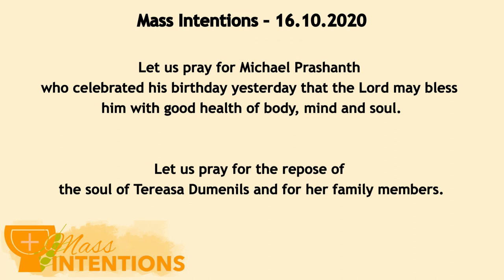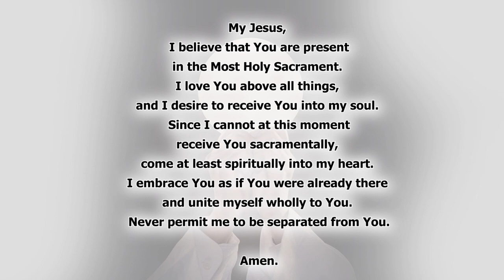'Feast of St. Margaret Mary Alacoque - Daily Mass in English - Fr. David Maria Selvam SDB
Dear Friends Welcome to 'Daily Mass in English'. Today we celebrate the
'Feast of St. Margaret Mary Alacoque'. Let us grow in our devotion to the 'Sacred Heart of Jesus'.

1. Hidden things: Does God hide? The answer is yes, truly, “thou art a God that hidest thyself.” He hides his own glory, that we may not be dazzled thereby; he hides the bliss of the beatified, that we may not be discontented thereby. Like as a father hides from his children many things which they will better learn a little later on, or had better make out for themselves, so God hides many things from us for the very same reasons. But he has so hidden treasures of truth and wisdom from us, that we have every possible inducement to search for them, and full capacity to find them.

2. Everything that hypocrisy tries to hide and cover up shall be exposed with absolute certainty. In this life the secret of hypocrisies are not always exposed; but the day is coming when God shall judge ‘the secrets of people’ before the whole universe.

3. Crowds pushed, shoved, kicked and trampled to get near Jesus. Ignoring them and thus illustrating his independence from them, Jesus turned to teach his disciples. They must make up their minds. Did they want to please the prominent religious authorities of their day, or would they display their trust in God? To please the Pharisee, a person had to pretend to please God while living a self sufficient life of pride in self and contempt for others. This was hypocrisy – a dangerous hypocrisy. Like yeast it gradually worked its way through all a person’s life and relationships.

4. Think not of the most powerful force on earth. Think of the weakest thing on earth. Can anything be weaker or less significant than a few birds worth may be two cents? Literally they are worth two small coins, each of which is not worth one sixteenth of a denarius. A denarius was the ordinary wage for a full day’s work by a day labourer. Look at God, He knows every one of the sparrows and cares for the daily needs of each one. He cares for us in this world and the world to come.

5. Life on this earth is not what is important. Eternity should be our focus. Anything or anyone whose power is limited to this world deserves no attention. The one with power to determine your eternal destination deserves your focus. That is very limiting. God alone has authority over eternity. So fear God and ignore everyone else.

Today a lot of courses are given on event management. We call an event successful only when the minutest details are taken care. The people who attend such events go contented because they feel that they were given sufficient importance. When Jesus tells us that even our hairs are counted, it makes us feel how important we are in the eyes of God. Our existence on this earth has not happened by chance but by careful planning of God. Should we not feel ashamed when we begin to worry on the negativities of life?

Courtesy
Holman New testament Commentary
The Pulpit Commentary
The Anchor Bible Commentary
Interpretation on St. Luke

Fr. David Maria Selvam SDB
Daily Mass in English